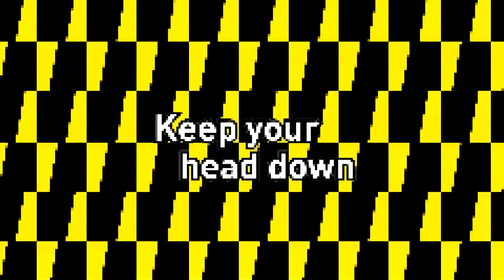Run The Track, It's Bobsled Time (Jamaica National Bobsleigh Team Theme Song)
Music Producers / Original Music: Groove Guild

Agency: FCB